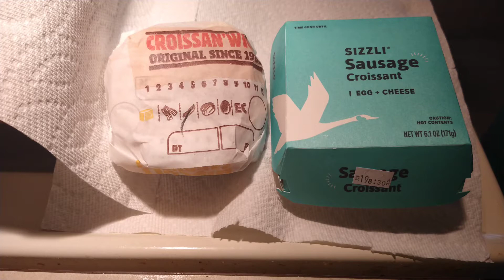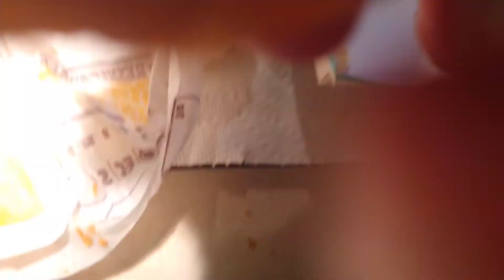Burger King Croissan'Wich vs Wawa Sizzli: Sausage, Egg and Cheese